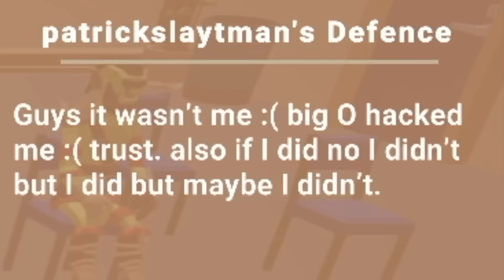i went to court...